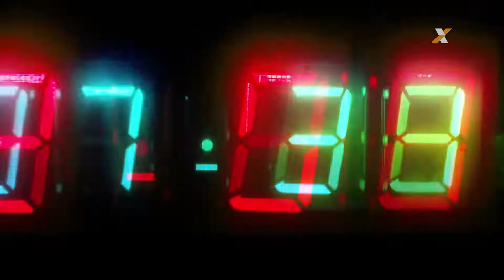nova/sb - Portfólio - Caixa - Fim de Ano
Veja o filme da campanha da Caixa de Fim de Ano.

FICHA TÉCNICA

Cliente: CAIXA

Campanha: Fim de Ano

Agencia: Nova/sb

Direção de criação: Thomaz Munster

Redação: Eve Portilho e Filipe Fontes

Direção de arte: Anselmo Ferreira, Lídia Pessoa e Alexsander Nascimento

Estratégia digital: Soraya Coelho

Planejamento: Ricardo Bauab e Fernanda Siqueira

Atendimento: Cristina Gutemberg, Thelma Bassit, Jessica Lima e Tiana Areias

Aprovação: Simone Rosa, Adriana Probst, Abigail Cavalcante, Tatisa Brito Fabri e Ludmila Albertini

RTV: Sayuri Hirako

Mídia: Estanley Cunha, Camila Fleury, Artur Barros, José Roberto de Abreu e Érika Vilar,

Produtora: Piloto

Direção de cena: Daniel Soro e Alexandre Chalabi

Diretor de Fotografia: João Jasmin

Direção de cena - 2ª unidade: Rabih Aidar

Diretor de Fotografia - 2ª unidade: Gabriel Mendes

Assistente de direção: Vinícius Del Duque

Produção Executiva: Natália Souza

Atendimento: Regina Knapp, Felipe Lopes, Roberta Frederico, Marília Rafaelli

Diretor de Arte: Joaquin Corsiglia

Coordenador de produção: Mari Guerra e Carol Soares

Diretor de Produção: Rafael Pinto

Coordenação de Pós-Produção: Karina Oliveira

Montador: Guilherme Peres

Videografismos: Ricardo Kump

Finalização: Ed Andrade

Produtora de Áudio: Sonido

Diretor Musical: Lucas Duque

Produção Musical: Bernardo Massot